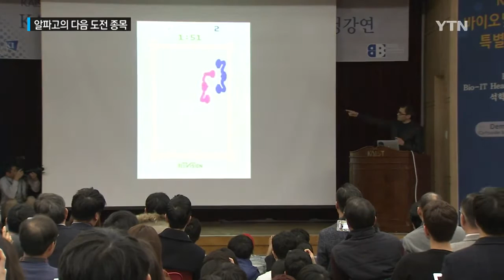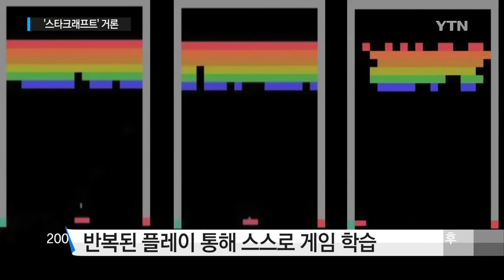알파고가 스타크래프트에 도전한다면? / YTN 사이언스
[앵커]
예상을 깬 인공지능 알파고의 실력에 세계가 놀라움을 감추지 못했습니다.

구글은 바둑에 이어, 우리나라에서도 엄청난 인기를 누렸던 스타크래프트를 다음 도전 종목으로 거론했는데요.

만약 경기가 성사된다면 어떤 승부가 펼쳐질까요?

허찬 기자의 보도입니다.

[기자]
구글 측은 알파고가 스타크래프트에 도전할 뜻이 있음을 내비쳤습니다.

[제프 딘 / 구글 시니어 펠로우 : 하사비스 딥 마인드 대표는 다음 도전 과제로 스타크래프트 게임을 생각하고 있습니다.]

'스타크래프트'는 채취한 자원을 바탕으로 병력을 만들어내 상대방 기지를 파괴하는 실시간 전략 시뮬레이션 게임입니다.

수많은 경우의 수를 연산해야 한다는 점에서 바둑과 비슷하지만, 상대의 움직임을 전부 볼 수 없다는 점은 바둑과 다른 점입니다.

[이윤열 / 전 스타크래프트 프로게이머 : 스타크래프트라는 게임 자체가 지금까지 제가 해온 게임 중에 가장 어려운 게임입니다. 바둑과 같이 지능도 써야 하는데 손 감각도 굉장히 중요합니다.]

구글은 인공지능의 수준을 가늠하기 위해 다양한 게임을 사용해왔습니다.

바둑처럼 게임을 반복하면서, 스스로 실력을 향상 시킨 것입니다.

[데미스 하사비스 / 구글 딥마인드 최고경영자 : 화면 상단에 곧 등장할 분홍색 모함이 가장 많은 점수를 준다는 점을 학습했습니다. 보시면 정확하게 발사해서 모함을 맞춥니다.]

전문가들은 알파고의 학습 능력을 보면, 스타크래프트에서도 쉽게 무너지지 않을 가능성이 있다고 전망합니다.

[최승진 / 포스텍 컴퓨터공학과 교수 : 사람의 스킬을 익히는 학습 방법들이 있습니다. 사실 알파고에 쓰인 학습 방법이 다 같은 계열이기 때문에요. 알파고를 보면 스타크래프트도 그렇게까지 불가능하진 않습니다.]

가장 복잡한 게임이라는 바둑에서 실력을 입증한 알파고, 스타크래프트도 정복할 수 있을지 관심이 모아지고 있습니다.